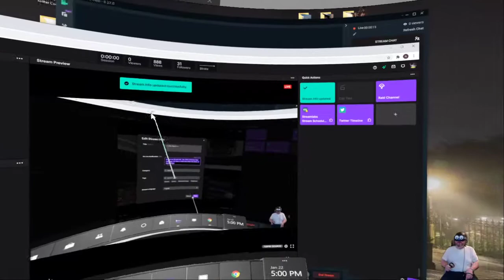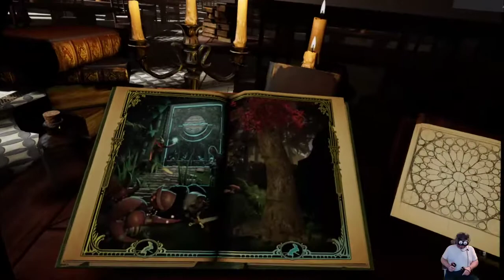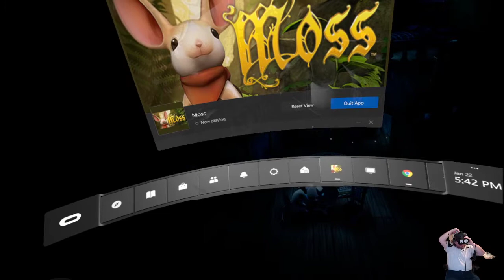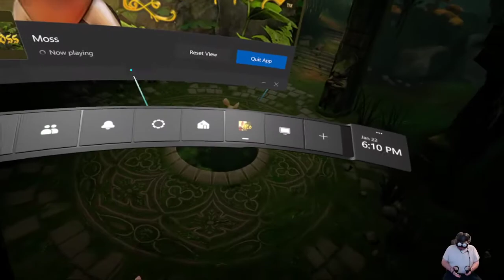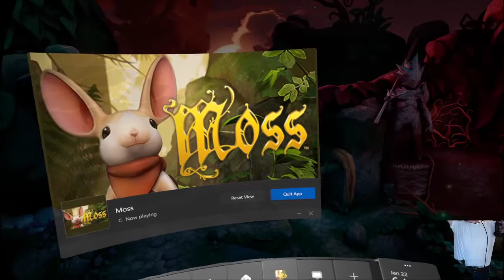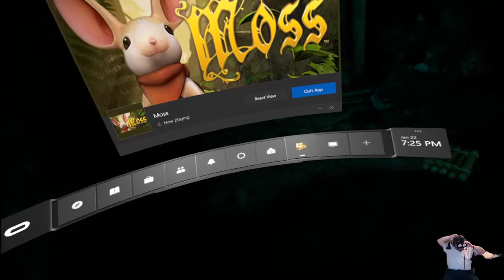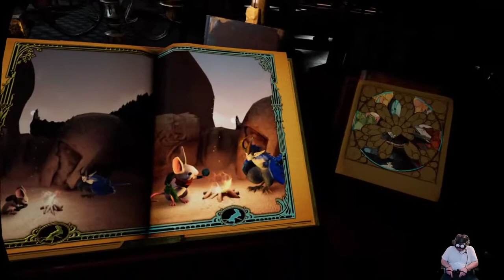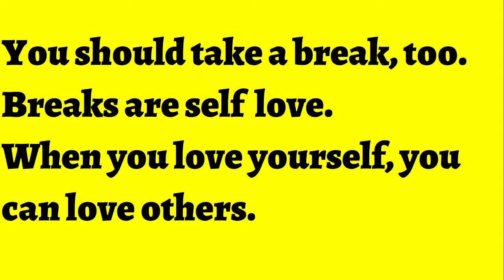Let's Play Moss, Part 1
This is the first half of our Moss playthrough, in its glorious uncut form.

Timestamps
5:50 Portal 2 and Half-Life: Alyx throwbacks and throwforwards?
26:39 Gameplay starts
2:34:41 Picking up after break

I intended to play Moss in its entirety in one sitting. However, technical issues (and a Half-Life: Alyx Easter egg) took a chunk of my time. We picked up where we left off the next night.

Moss was the fourth game on my 20 Games to Try mega-series, and was played on January 22/23, 2021.